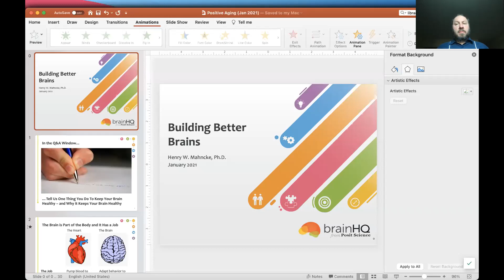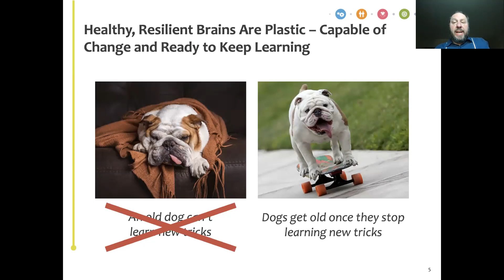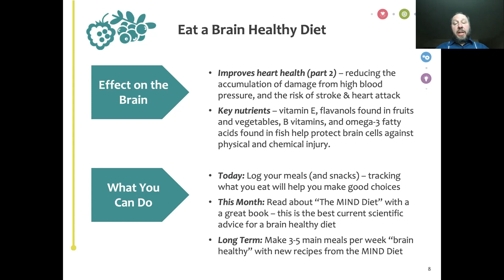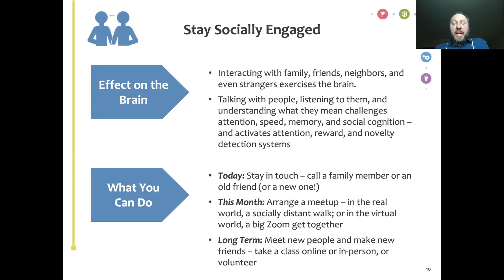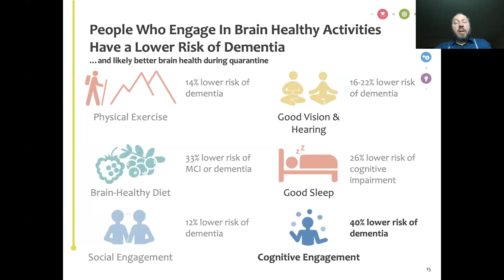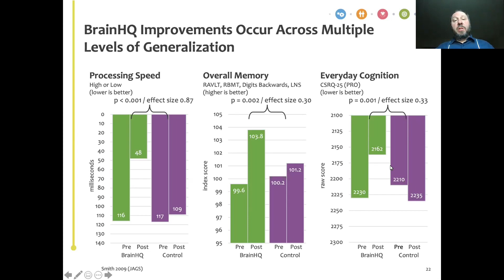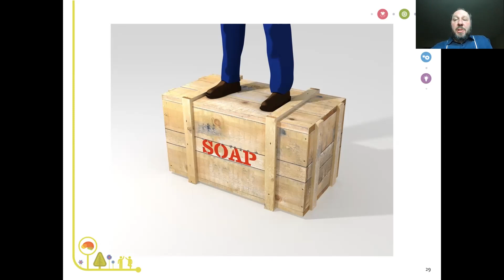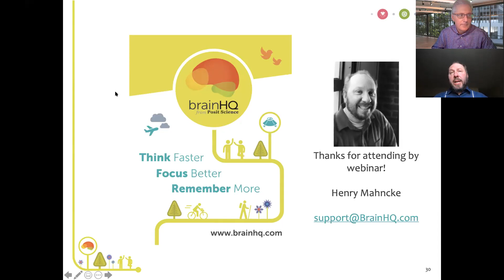Conversation with Dr. Henry Mahncke, PhD of Posit Science/BrainHQ - Braintraining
A conversation with Henry Mahncke, PhD , CEO of Posit Science. Posit Science is a pioneer in the area of brain-training and helps people be at their best throughout their lives by providing brain-training exercises clinically proven to improve cognitive performance. Henry will share insights and research on the value and implementation of brain-training including a new research project on older drivers, insights on social isolation and much more